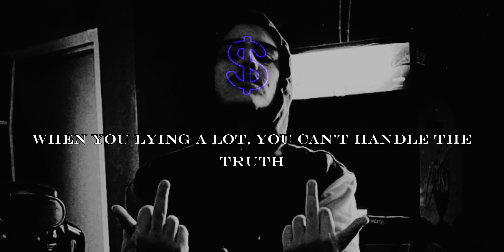MALIK Q - 419 Flow [LYRIC VIDEO]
Prod. By Rollie

@2023 KILL A.M MUSIC